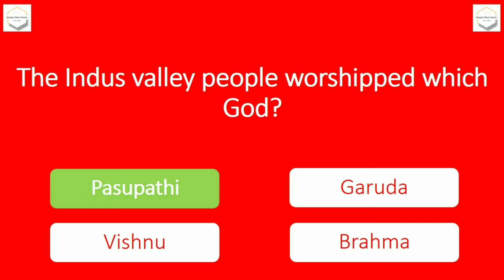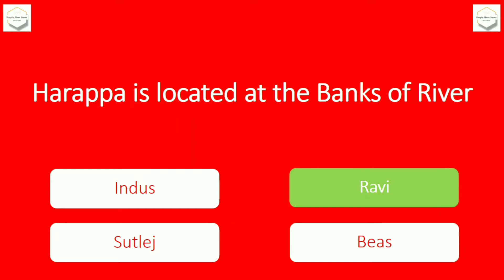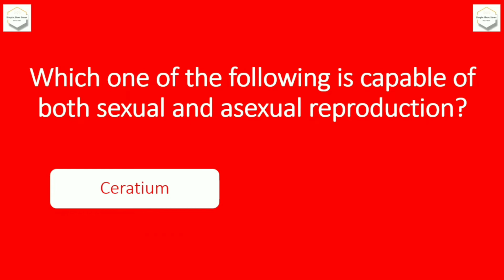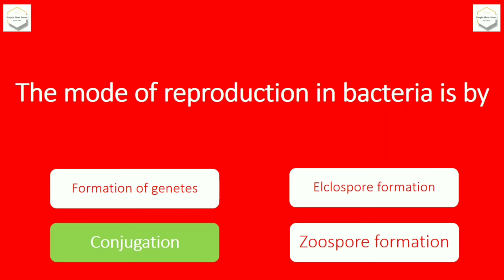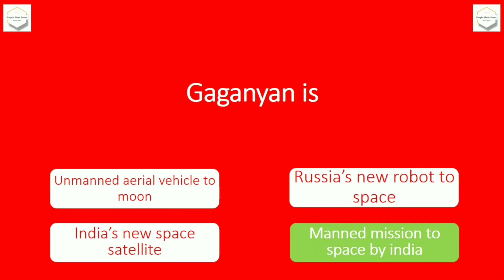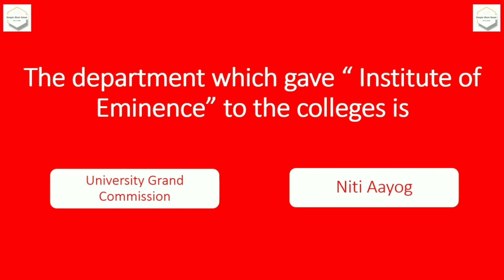TNPSC_GROUP_1 | tnpsc2life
TNPSC_GROUP_1